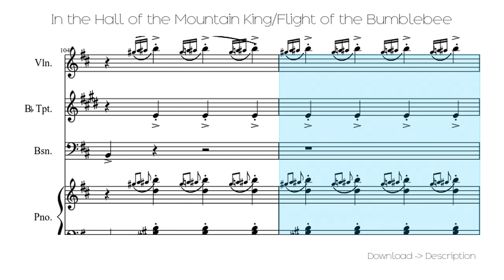🎶 In The Hall Of The Mountain King/Flight Of The Bumblebee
Sheet for song: 🎶 In The Hall Of The Mountain King/Flight Of The Bumblebee